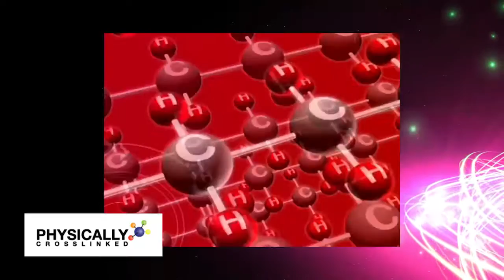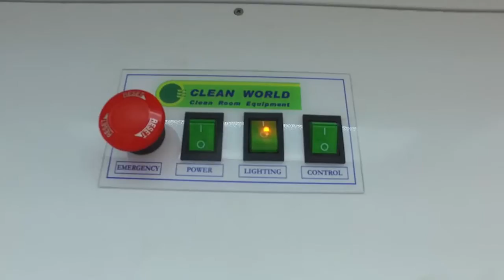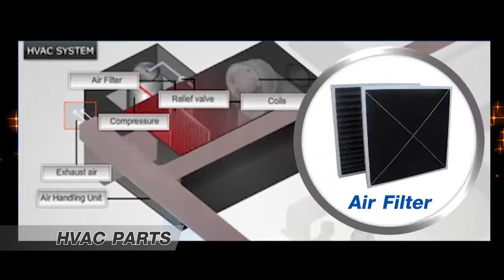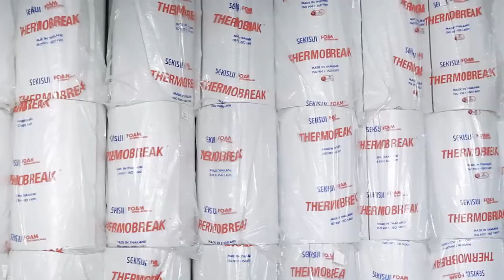Special V2 Eng 02a